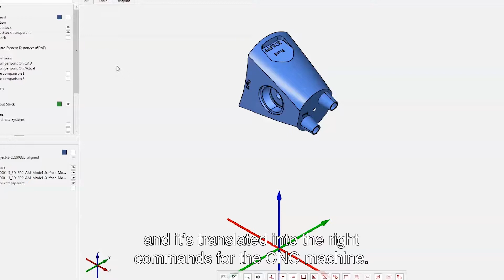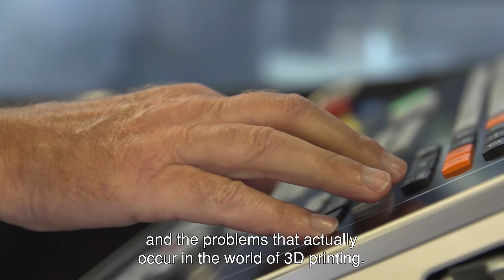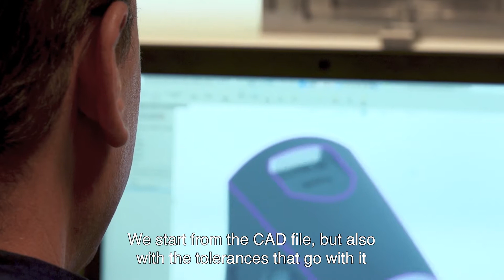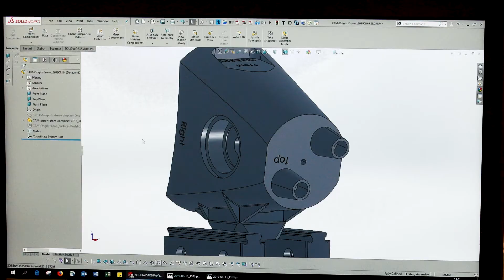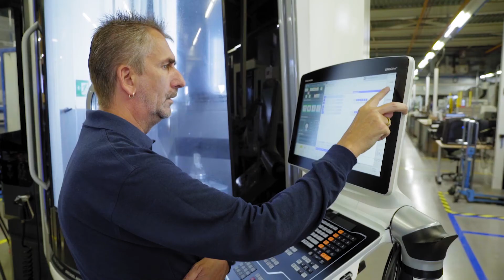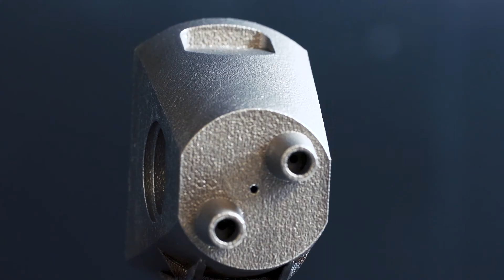3D&FPP Demo Day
Integratie van 3D-metaalprinten en nabewerken is geen sinecure. Na het printen verlies je alle informatie over afmeting en oriëntatie van het object. De Flexible Post Processing solution, zoals ontwikkeld binnen het Interreg 2 Seas (EFRO)-project 3D&FPP, maakt het mogelijk om de afmetingen en oriëntatie van het object te bepalen en direct te vertalen naar de aansturing van een CNC-machine. Zo kan in één keer het surplus aan stockmateriaal worden gefreesd tot de juiste dimensies. De FPP-oplossing is universeel toepasbaar en geschikt voor retrofit. Zo kan het bestaande machinepark ook worden opgewaardeerd. Met deze oplossing kan tot 50% op productietijd en tot 30% op productiekosten worden bespaard. Dit is het verslag van de demodag op 19 september 2019.